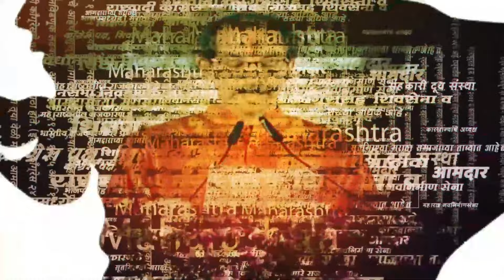Sharad Pawar News: 'राष्ट्रवादी काँग्रेस पक्ष कोणी स्थापन केला हे देशाला माहिती आहे'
राष्ट्रवादी काँग्रेस पक्षाचे नाव आणि चिन्ह अजित पवार गटाला मिळाल्यानंतर शरद पवार हे पहिल्यांदा बारामतीत आले. यावेळी शरद पवारांनी माध्यमांशी संवाद साधताना निवडणूक आयोगाने पक्ष आणि चिन्हाबाबतचा निर्णय सेटलमेंट करून घेतला असा हल्लाबोल केला.

सरकारनामा हे 24 तास मराठी बातम्यांचे यूट्यूब चॅनेल आणि वेबसाइट आहे. मराठीत राजकारणावरील थेट बातम्या, पॉलिटिक्स  न्यूज,  राजकीय ताज्या बातम्या महाराष्ट्र, भारतीय राजकारण बातमांसाठी सरकारनामा पाहात रहा.

(KB0224)
(AN0224)